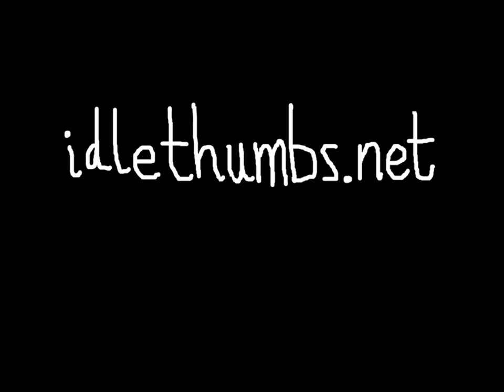Inanimate Thumbs 1 - "(55)-WIZARD-NO"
The parade winds down the block. Pointy hats are adorned and magic missiles are cast asunder. The Wizards and their supporters march on cheerfully. A group of puffins holds up a "Yes on Prop 55" banner. One man looks on in contempt. His only solace, a peculiar telephone number.

Idle Thumbs receives: A message from an opponent of Proposition 55, a proposition that would legalize same-sex wizard marriage.

Audio taken from "Idle Thumbs 41: Space Boss the Lord of Space" _1:07:17_
visit idle thumbs.net